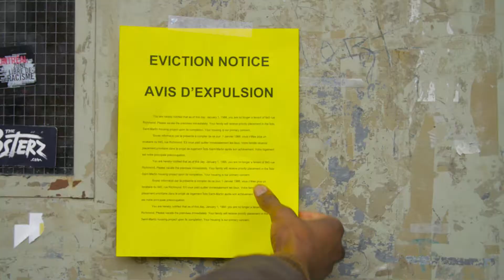Standing on their Shoulders (STS) - Eviction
This video represents how the community of Little Burgundy felt after their homes were seized during the period of renewal. This dance is a journey of emotions. Going from a feeling of attachment, to discouragement, then rebuilding hope and feeling strong enough to go on with life accepting the new challenges.

Cette vidéo représente les sentiments de la communauté de la Petite-Bourgogne après que leurs maisons ont été saisis au cours de la période de renouvellement urbain. Cette danse est un voyage d'émotions. On bascule entre des sentiments de tendresse et de désespoir, pour ensuite voir resurgir l'espoir et la force nécessaires pour continuer nos vies tout en acceptant des nouveaux défis.